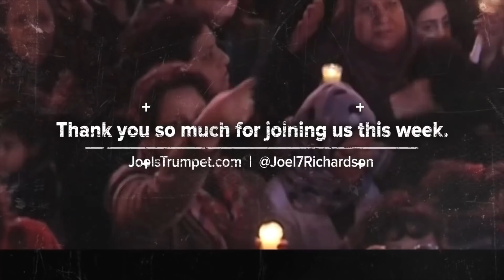Exposing the Errors of Preterism | The Underground #107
Joel talks with Dr. Brock Hollet, author of Debunking Preterism. In his devastating work,  Dr. Hollet, a former preterist, systematically exposes the many exegetical, historical, and logical errors and fallacies of this growing system of biblical interpretation.

Dr. Hollett is a physician and psychiatrist. He has a Master of Divinity from Midwestern Baptist Theological Seminary, and a Doctor of Osteopathic Medicine from Kansas City University of Medicine. He also worked toward an interdisciplinary Ph.D. in Religious Studies and History at the University of Missouri—Kansas City. He is currently a professor of biblical studies and science at Southeastern University in Bradenton, Florida.

To purchase Brocks book Debunking Preterist, go